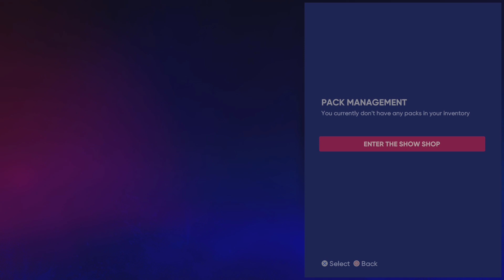MLB The Show 22_ Headliner pull